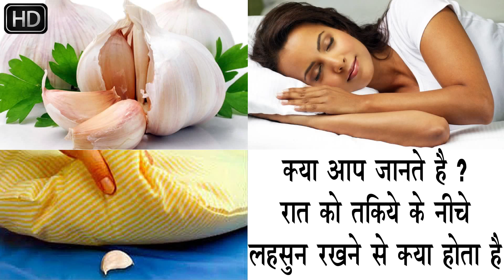रात को सोते समय तकिये के नीचे रखे लहसुन सुबह उठकर हो जाओगे हैरान ये 1 रूपये का चीज जिंदगी बदल देगा